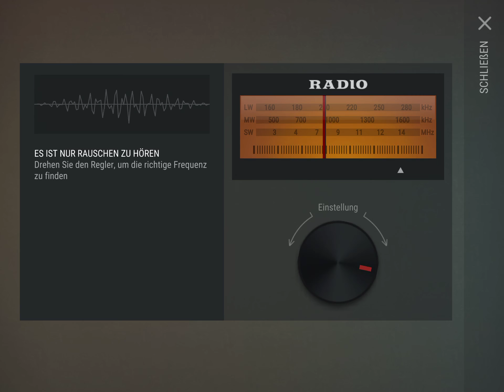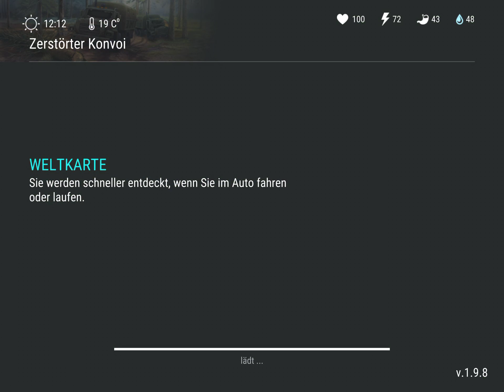Wir rauben den zerstörten Konvoi aus!